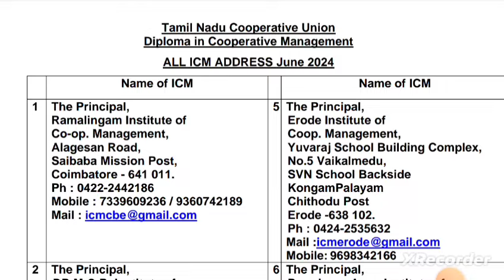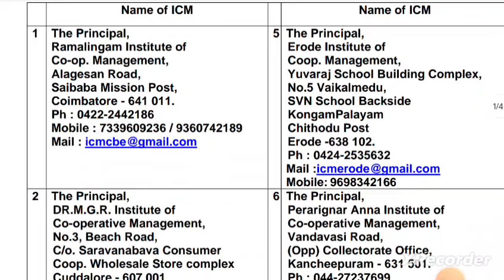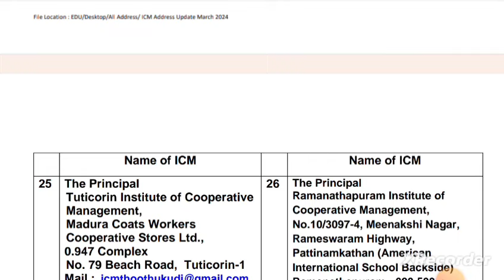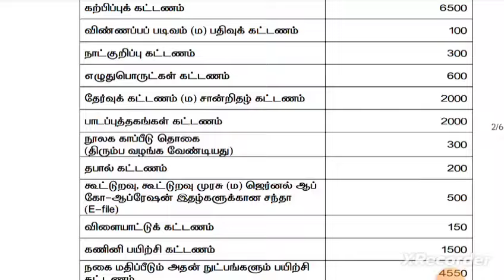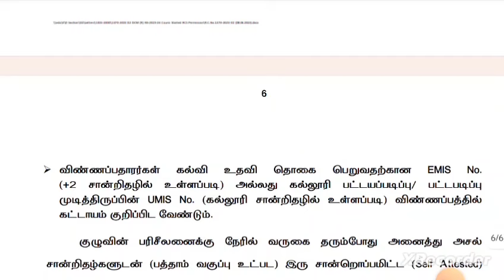கூட்டுறவு மேலாண்மை பயிற்சி|எந்தெந்த இடங்களில் உள்ளன?|பயிற்சி சம்பந்தமான பல சந்தேகங்கள் &பதில்கள்